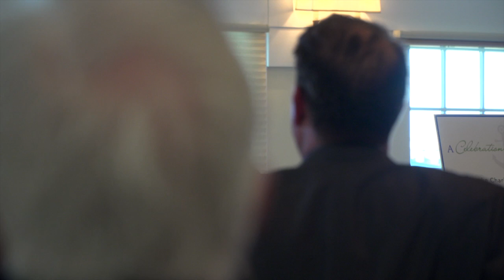Chesapeake Charities: A Celebration of Charity (Full Event)